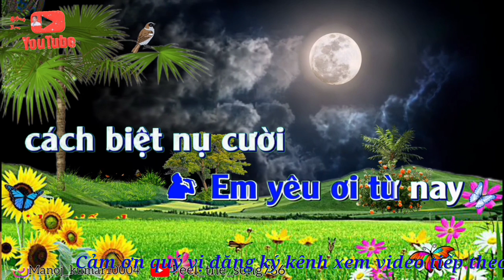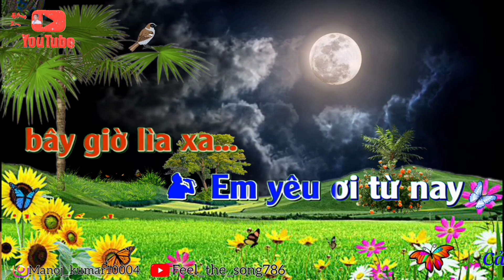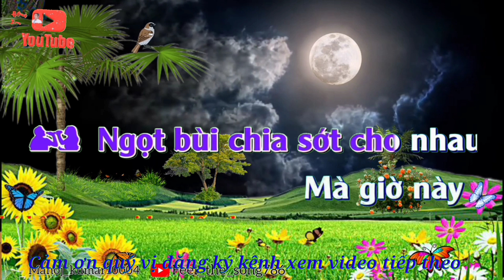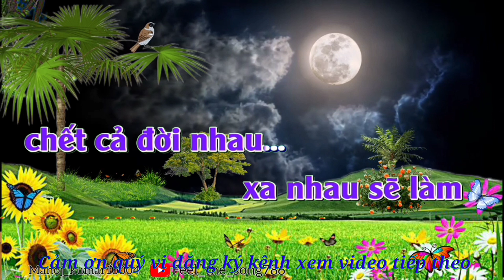Karaoke KHÓC THẦM. ST: Lam Phương ( song ca )